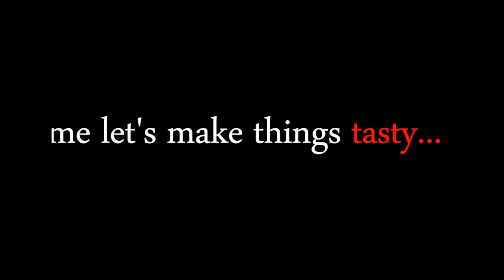வீட்டில் வெந்தயத்தை இந்த இடத்தில் வைத்தால் ஐஸ்வர்யம் பெருகும்...!!! | Vendayathai ingu vaithal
வெந்தயத்தை இந்த இடத்தில் வைத்தால் ஐஸ்வர்யம் பெருகும்.

தலைவாசலில் இதை கட்டுங்கள் கடன் தீர்ந்து பணவரவு உண்டாகும்|Tie this in your entrance|Viragu Aduppu